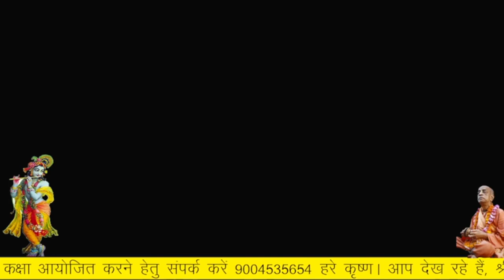Bhagavat live katha HD | Day 6 | Bhagwat Katha Asko Deori Giridih by RupanugaDas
Bhagvat Katha Bhagvat Mahatamya Bhagwatam Class by Rupanuga Das bhagwatKatha GitaClass​
​ Bhagwatam Class iskcon deoghar NHC